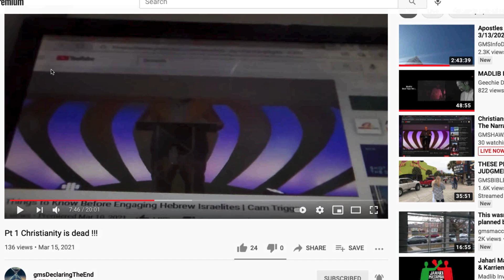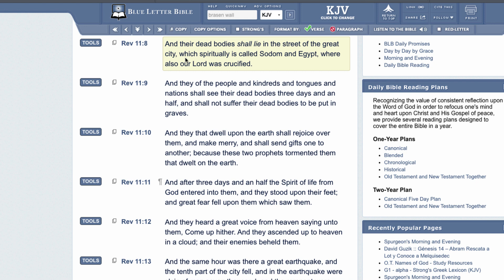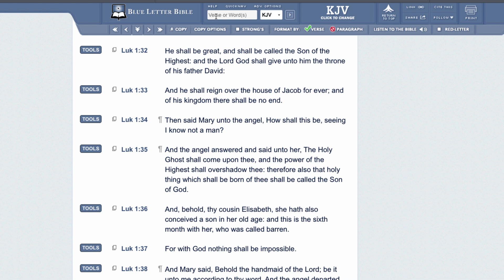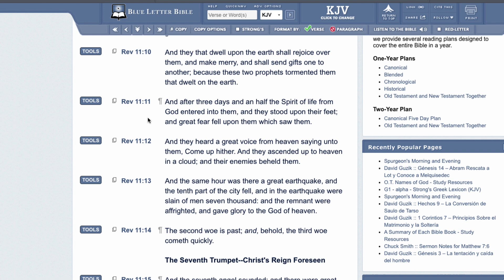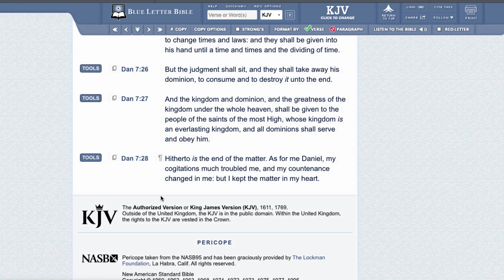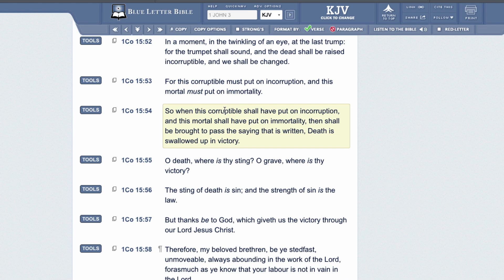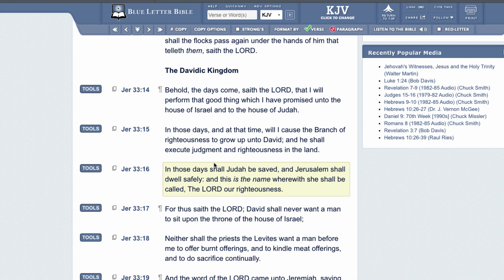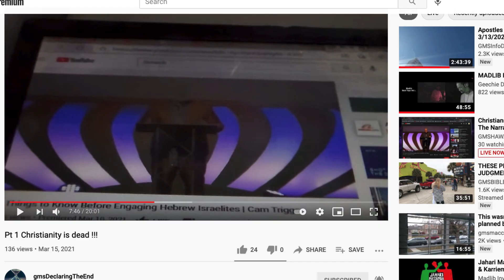SALVATION IS FOR ISRAEL....